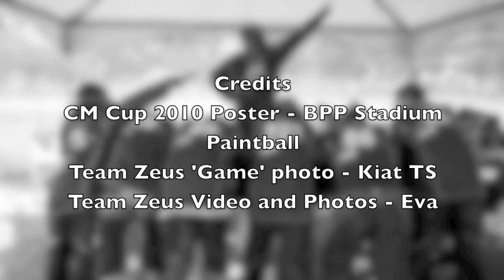Paintball - CM CUP 2010 - Team Zeus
Organized by BPP Stadium Paintball.

Team Zeus competed in the Amateur division of the competition and even though we didn't get far, the experience and exposure will help us improve. We will be back next year! See you on the field!

Congratulations to the teams that won and thank you BPP Stadium Paintball for making it all happen.

Just a short video of the team over the two days. Pardon the 'noob' editing.